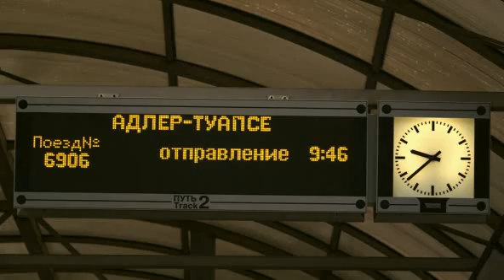Sochi 2014, основной ролик РЖД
Sochi 2014, Олимпийские объекты, ролик РЖД. Masterclip.ru